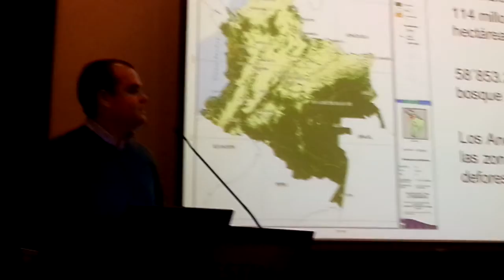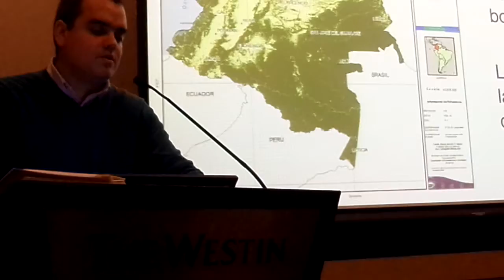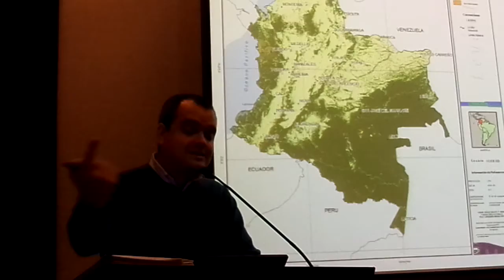José Luis Capella de la SPDA sobre REDD en Perú.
José Luis Capella de la SPDA (Sociedad Peruana de Derecho Ambiental) sobre REDD en Perú. Taller Cobertura Científica / Ambiental y UN REDD. Westin Lima Hotel, San Isidro, Lima, Perú. Lunes, ‎15‎ de ‎julio‎ del ‎2013, ‏‎11:24 a.m.